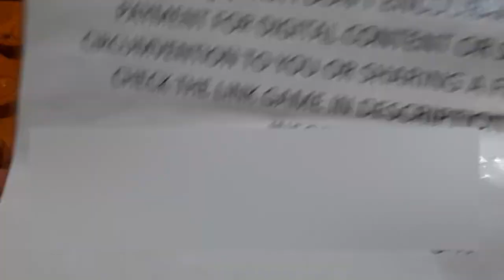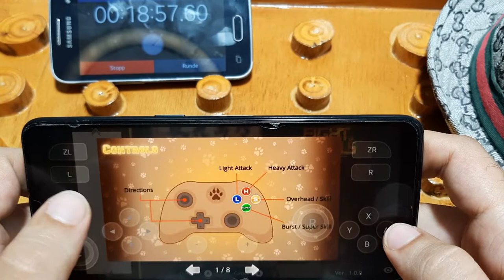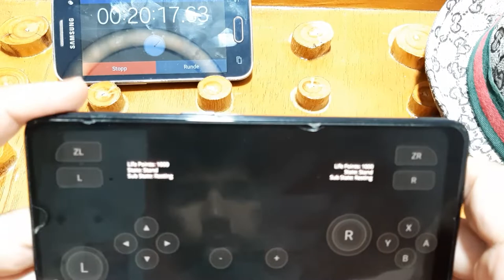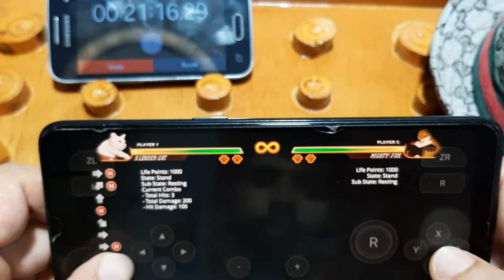Fight Of Animals Android Gameplay - Skyline Emulator Android - Skyline Latest Update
Android Review Gameplay For the Fight Of Animals Videogame On Mobile Phone Using Skyline Emulator, well we can say best Nintendo switch emulator for android at now,  and all switch games are playable now on android, enjoy with bastion android gameplay, the phone I use is oppo reno 5 4G with CPU (snapdragon 720g).
1-✅Razer Kishi Mobile Game Controller
2-✅PowerA MOGA XP5-X Plus Controller
3-✅Razer Raiju Mobile
✨Let's Be Friends:
📱Recommend Phone
OS: Android 11, ColorOS 11.3
Chipset: MediaTek MT6877 Dimensity 900 5G (6 nm)
CPU: Octa-core (2x2.4 GHz Cortex-A78 & 6x2.0 GHz Cortex-A55)
GPU: Mali-G78 MC4
Internal: 256GB 12GB RAM